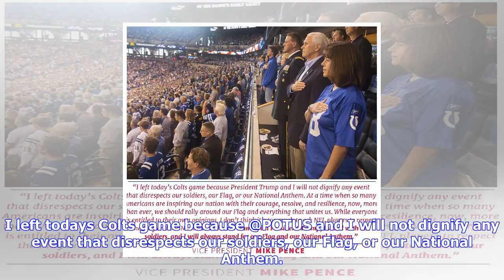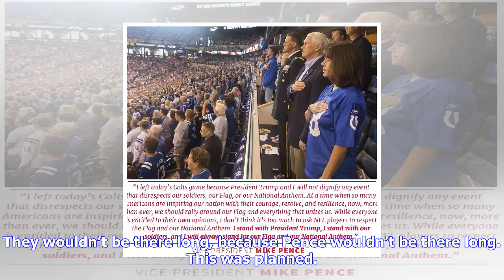Breaking News | Ftw explains: mike pence walked out of the colts game after players took a knee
Ftw explains: mike pence walked out of the colts game after players took a knee

Vice President Mike Pence and his wife attended the Indianapolis Colts game against the San Francisc...